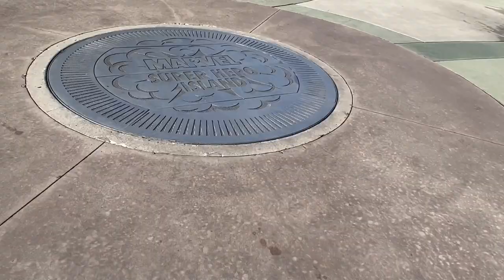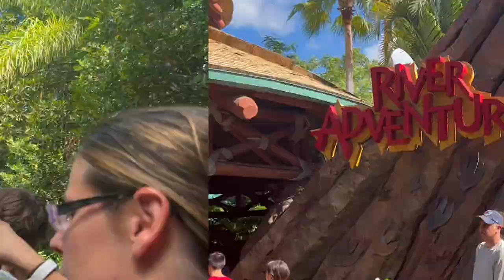Florida Vlog 2022 | ep18 | Universal studios🎥IOA🎢Final day! Pt1! Ripsaw falls💦Harry Potter🧙🏻‍♂️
Lozzy and Pete head to Universal Orlando for their final day at these parks!

Starting off with a re-ride in Marvel island they finally get to go on some more water rides including Dudley do-right’s ripsaw falls 💦 and then re-ride Jurassic park 🦖 river adventure!

A face to face with the epic King Kong 🦍 followed by some wizarding world fun and food! 🧙🏻‍♂️this episode is topped off with another go on the incredible Jurassic world Velocicoaster 🎢

Plenty of fun and laughter in part 1 of this final universal day of our trip back in June 2022! Come join us!